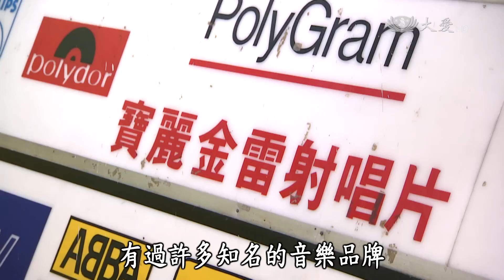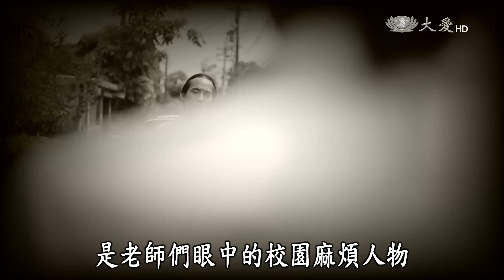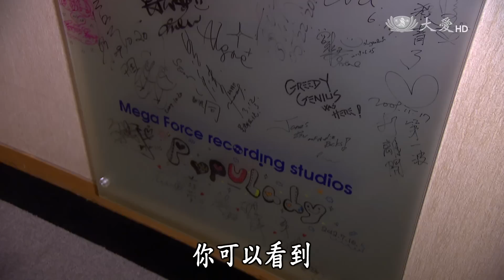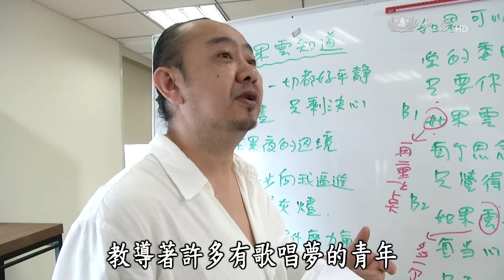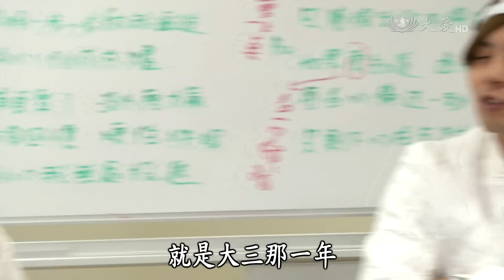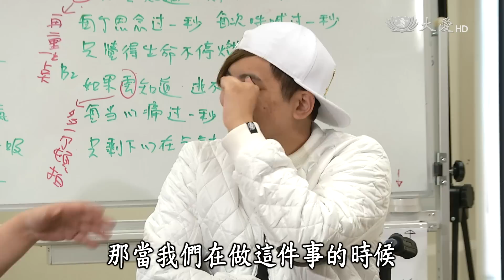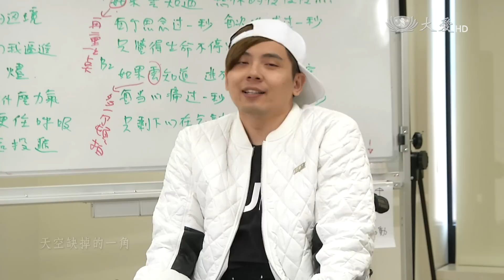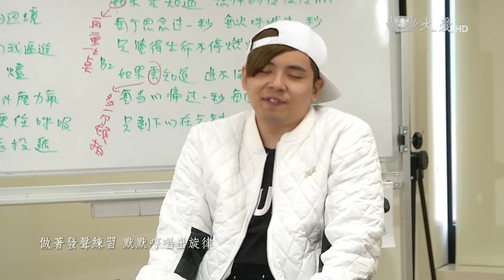【樂事美聲錄】20160701 - 造夢者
韓羅賢老師，在業界走跳數十載，從流行到獨立，從音樂到經紀，小韓老師獨特的眼光，總讓經手的藝人們有了全新不同的樣貌與可能，堪稱演藝圈中最強「造夢家」。而面對現今產業的變遷與更迭，小韓老師依然屹立不搖的在業界中佔有重要的一席之地，對於演藝、音樂，他永不放棄，無論在各方面總保有高度的敏銳。致力於演藝發展的小韓老師，不設限的造夢家，對於公益更是不遺餘力的付出，至今，在夢想的路上，小韓老師依然持續不倦的帶領有夢的人向前走。就讓我們一起走進音樂造夢者小韓老師的「造夢人生」。